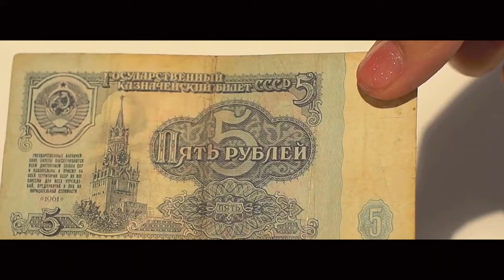7 Countries That Will PAY You To Marry Their Women!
Ever thought about getting paid to tie the knot? In this video, we dive into 7 countries that actually offer cash incentives for marrying their women!